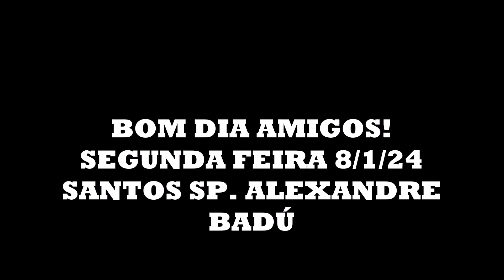SEGUNDA 8-BOM DIA AMIGOS!SEGUNDA FEIRA 8/1/24SANTOS SP. ALEXANDRE BADÚ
SANTOS SP.
ALEXANDRE BADÚ